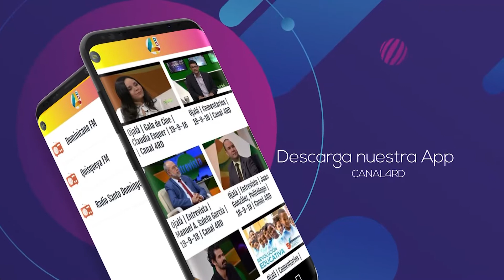Ojalá | Cita Cultural | 04-04-19 | Canal 4RD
Patricia Gamundi, Odalis Lugo y Loyda Abreu, Artistas Visuales.